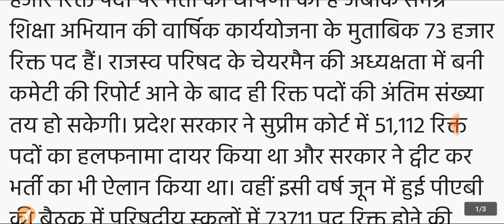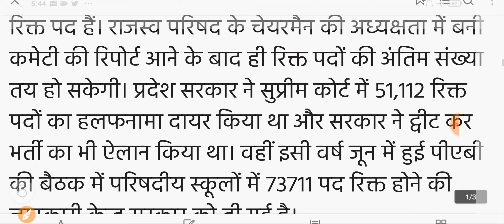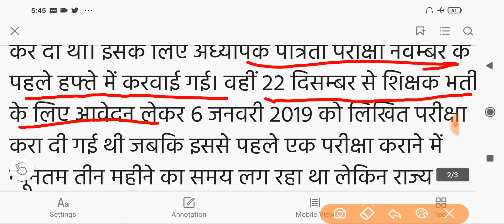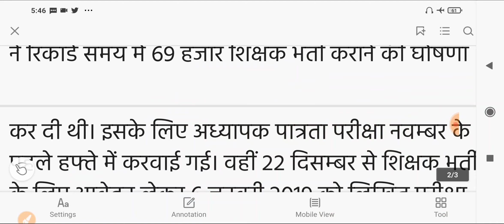51112 भर्ती प्रक्रिया का रास्ता साफ || Uptet 2021 || Uptet latest news today || Primary vacancy 2021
इस वीडियो में मैं प्रदीप शुक्ला आप सभी मित्रों के लिए यूपीटीईटी से संबंधित बड़ी जानकारी लेकर के उपस्थित हो जिस जानकारी के माध्यम से आपको यह पता चलेगा कि आप की भर्ती परीक्षा कब कराई जा सकती है कितने पदों का रास्ता साफ हुआ इन सभी चीजों के बारे में इस वीडियो में बताया गया।

Uptet new
Uptet classes
Uptet breaking news
Uptet pnp report
Super tet best online channel
Study with pradeep tet classes
Primary vacancy 2021